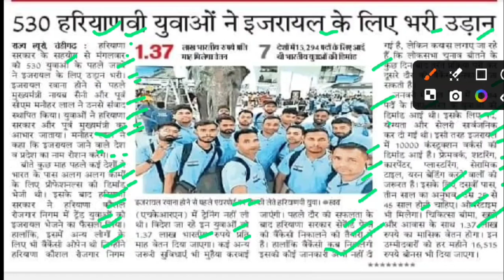530 युवा इजरायल के लिए रवाना,haryana kaushal rojgar nigam bharti news,hkrn new vacancy,hkrn updates